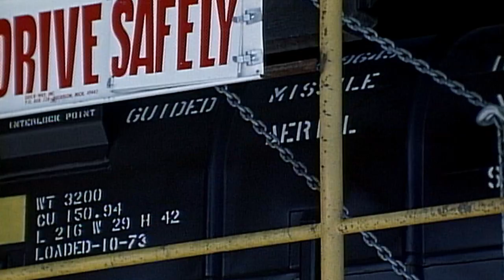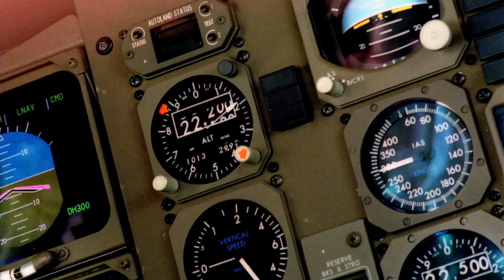A Sensor Failure on a Galaxy C5 Puts an Entire Mission at Risk ✈️ Air Warriors | Smithsonian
Galaxy C5 Pilot Bud Traynor was in a pinch: in the midst of a mission to deliver ammunition and supplies to US ally, Israel, a sensor failure put the entire mission–and the plane–at risk.